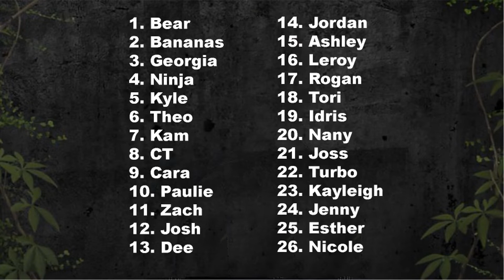The Challenge: War of the Worlds 2 Ep. 4 Power Ranker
Love War Challenges Presents: The Hitlist Podcast. Watch as MTV Malik & Tyler Louder present the Power Ranker for the 4th Episode of The Challenge: War of the Worlds 2.